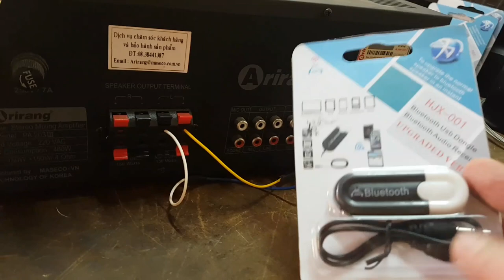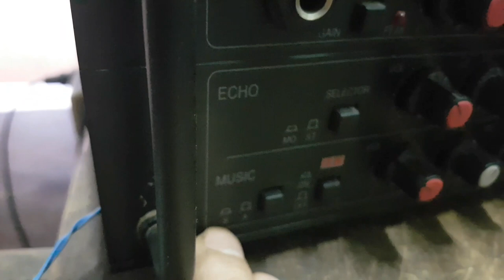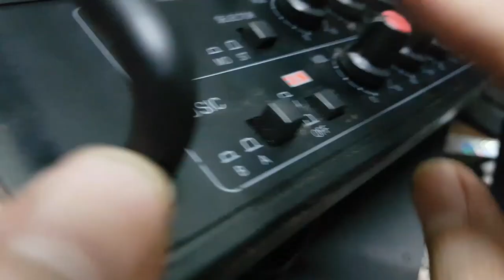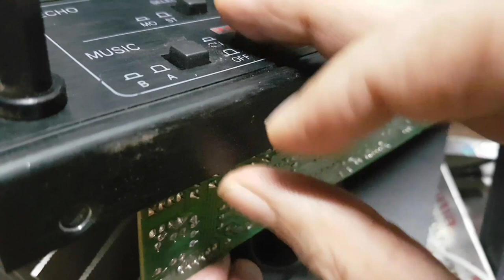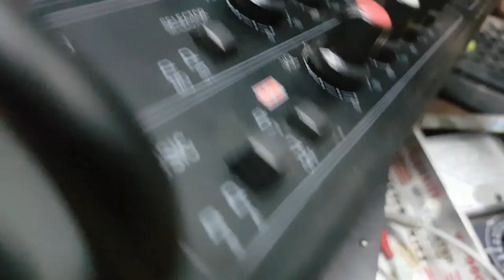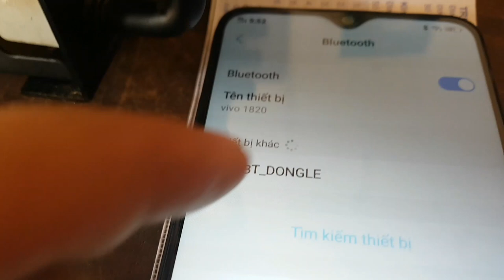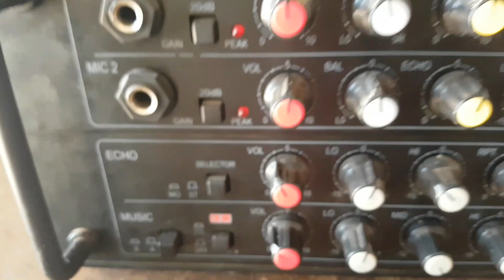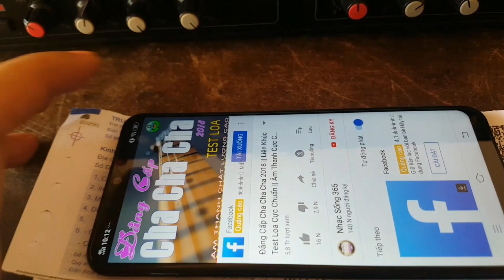LẮP BLUETOOTH VÀO AMPLY ARIRANG VÀ CÁC LOẠI AMPLY. ĐƠN GIẢN,RẤT DỂ,.INSTALLING BLUETOOTH TO AMPLY.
hướng dẩn lắp usb bluetooth.rất đơn giản,không dây nhợ rườm rà. Kỉ thuật điện tử dân dụng.dể hiểu,dể làm.đơn giản.xem là làm được.